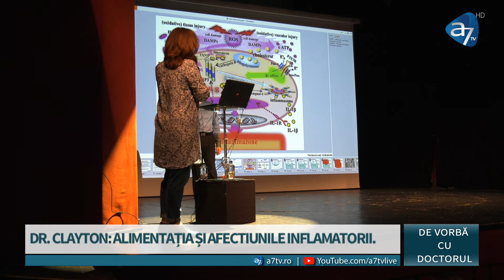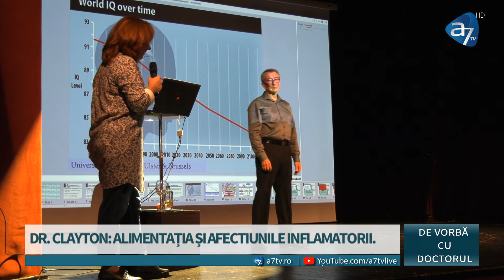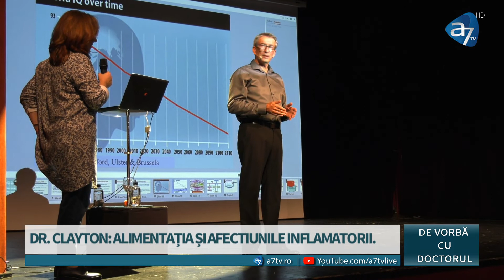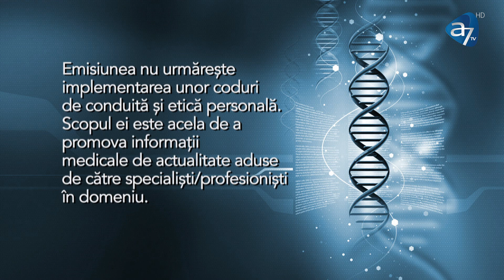De vorbă cu doctorul - ÎNVĂȚAT EFICIENT/ALIMENTAȚIA - cu Consuela Bălașa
Pentru ca se apropie perioada tezelor si imediat si cea a examenelor, astazi stăm DE VORBĂ CU DOCTORUL despre cum ÎNVĂȚĂM EFICIENT. Medicul neurolog Ovidiu TUDOR ne va spune 6 pași importanți.
Omenirea nu a fost nicicând într-un stadiu de degradare mai mare ca acum. Principalul vinovat- ALIMENTAȚIA. Dr. Paul CLAYTON ne va vorbi despre afecțiunile inflamatorii cronice si legătura lor directă cu ceea ce alegem sa ne hrănească.
Este greu să fii părinte si sa iei toate deciziile potrivite pt copilul tău mic. Astăzi, Dr. Anca OLTEAN ne va vorbi despre anomaliile dentare dezvoltate in urmă suptului suzetei, tetinei, degetului.
O nouă ediție educativă, în care învățăm să trăim calitativ pentru a fi si cantitativ.